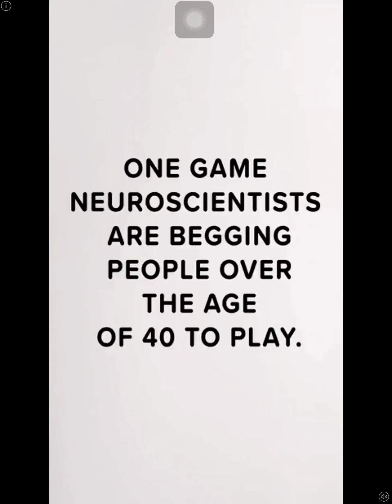Water Sort Puzzle - Gameplay walkthrough Part 1 - Level1-5 (IOS)